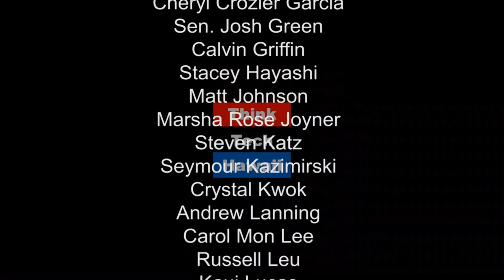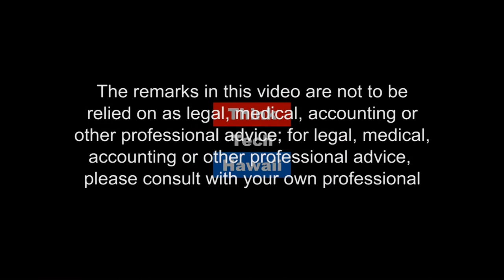Perspectives on Reaching Hawaii's Energy Goals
What's new in Hawaii's energy sector? Marco Mangelsdorf, President at ProVision Solar and Mina Morita, former Chairwoman of the State of Hawaii's Public Utilities Commission, join guest host Raya Salter to discuss recent energy developments including utility Business Models (co-ops, platforms etc.), solar industry in Hawaii (decline or otherwise) and 100% renewable by 2045 on Mina, Marco and Me.